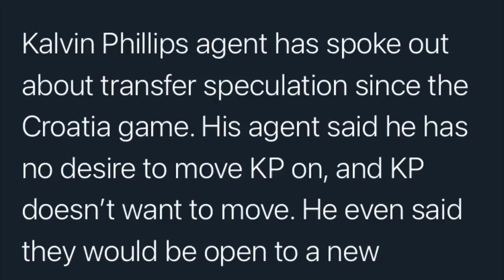Nahitan Nandez £30M BID From Leeds United? | Kalvin Phillips New Contract?! - Leeds United News!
In today's episode of Leeds United news we discuss | Leeds to BID 30M for Nahtian Nandez as well as Kalvin Phillips new contract talks! I also discuss Alioski transfer to CSKA Moscow, Angus Gunn to Norwich & Much more! What other Leeds United news 2021 should we discuss?!

80 LIKES FOR MORE LEEDS UNITED NEWS!

If you're reading the description comment "WDL" and be a hero and like this video!